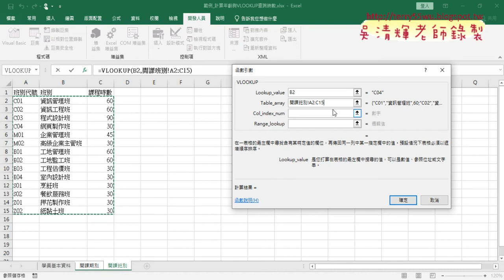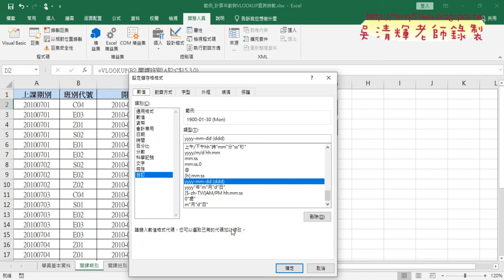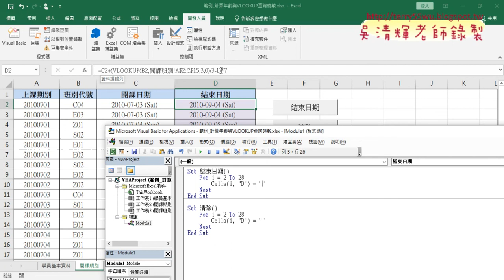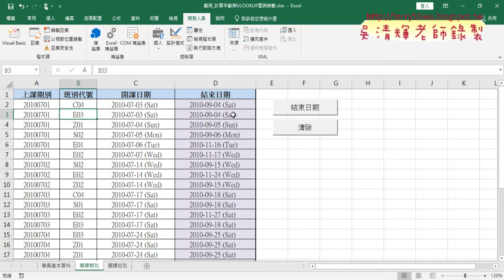04 結束日期公式與VBA輸出公式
01_範例管理重點回顧與範例計算年齡與查詢時數
02_計算年齡用DATEDIF函數
03_年齡加歲格式與結束日期計算
04_結束日期公式與VBA輸出公式

課程理念：
1.以循序漸進的方式, 透過詳細的說明和實用的50個Excel VBA範例,
2.進而解說EXCEL與資料庫的結合，甚至將EXCEL當成資料庫來使用，

上課用書：
Excel VBA一點都不難：一鍵搞定所有報表
作者： Excel Home
出版社：博碩
出版日期：2013/06/26
定價：380元

吳老師  111/3/18